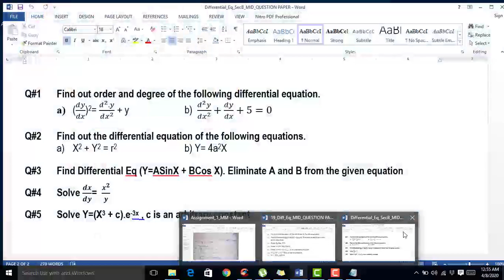Diff Eq Ex 9 2